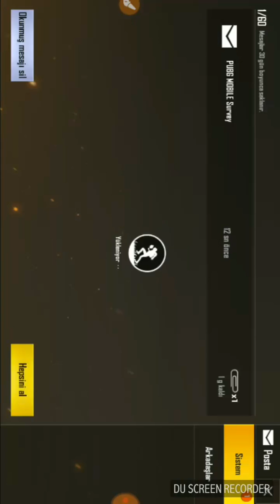Pubg Mobile kazanç 1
Pubg Mobile de kazanmaya başladık